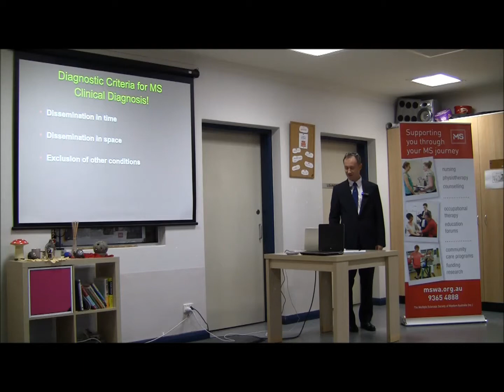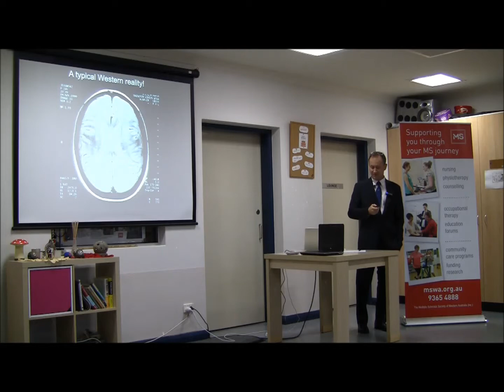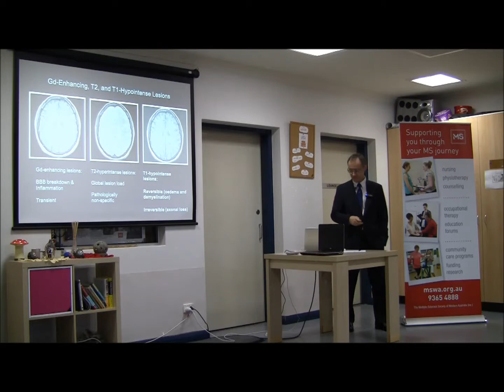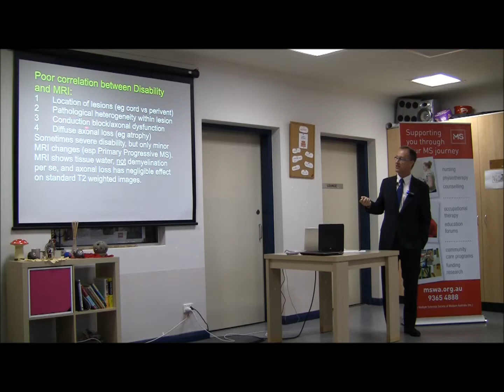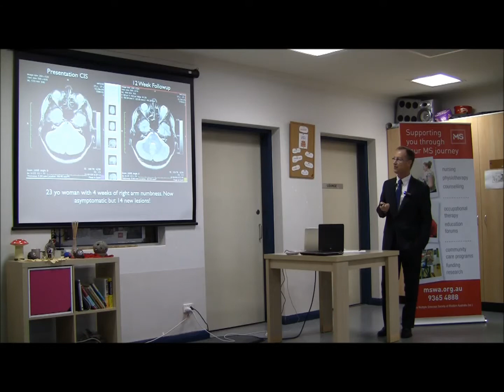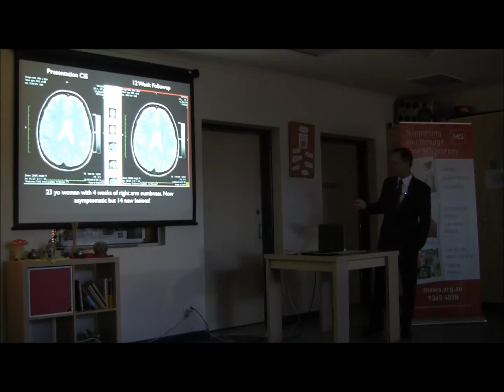Diagnosing MS - the use of MRI in clincial diagnosis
Professor Allan Kermode explains the use of MRI in clinical diagnosis to newly diagnosed Members, at the MS Society of Western Australia